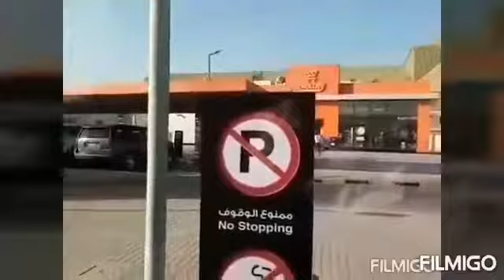MY COMPANY TRANSPORT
haba ng biyahe